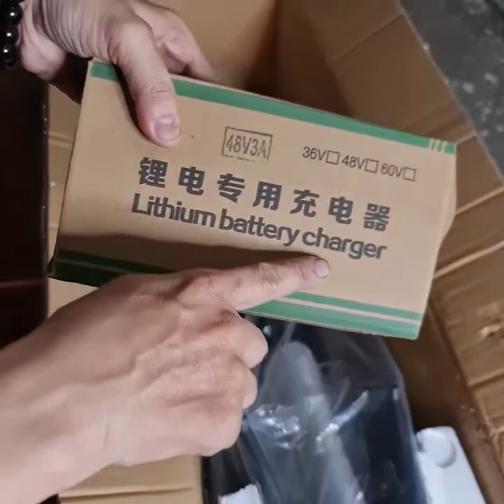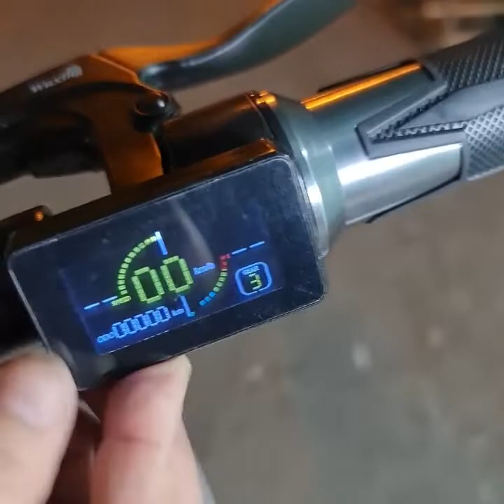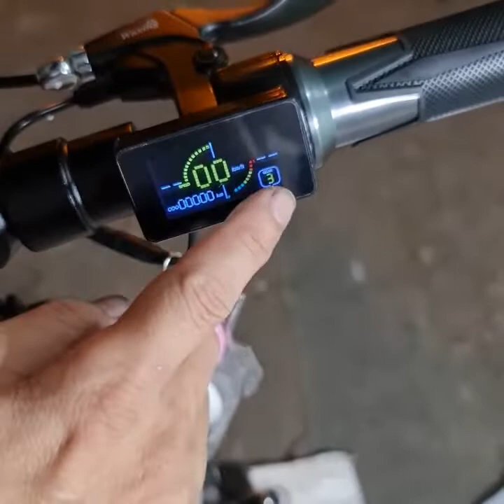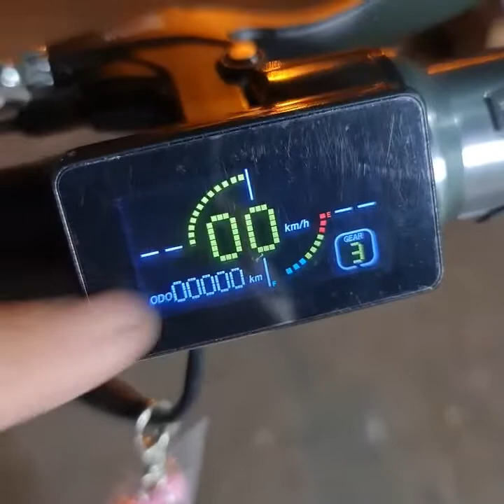Đập hộp bản Scooter mẹ bồng con 2 người ngồi 150km/ sạc - tốc độ 50km/ h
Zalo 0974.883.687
PHIÊN BẢN CAO CẤP MẸ BỒNG CON  2 NGƯỜI NGỒI-)  ..3 CHẾ ĐỘ TỐC ĐỘ ( NHANH + TRUNG + THƯỜNG 5 GIÂY )
Xe điện, chứng nhận xiên quốc gia, Số chứng nhận sản phẩm bắt buộc quốc gia của Jinyuxing Motor Trung Quốc 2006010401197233, công ty động cơ lớn nhất Châu Á, xuất khẩu sang Châu Âu và Châu Mỹ với Lốp xe không săm chống cháy nổ Chaoyang.
    Phiên bản cao cấp nhất yên 2 người  - có 2 màu... trắng và đen.
1 Giảm xóc lò xo bánh trước + giảm xóc yên xe + giảm chấn thủy lực bánh sau.
2 Khả năng chống nước được nâng cấp vượt bậc cao, Không phải xe đạp điện nào cũng có thể chống nước, thiết kế kín sáng tạo giúp bạn không lo bị nước vào khi chạy xe ngày mưa.
3 Đèn pha LED thiên thần + đèn nhấp nháy, đèn xi nhan + đèn hậu. ( các xe điện khác thì vẫn chưa có )
4 Hệ thống kiểm soát hành trình tự động duy trì tốc độ không đổi trong khoảng 8 giây để khởi động ở tốc độ không đổi và chức năng bền bỉ, để bạn tập trung vào phía trước và không bị phân tâm bởi việc tăng tốc của chân ga.
5 Khóa  báo động chống trộm từ xa  và báo động điều khiển từ xa trên tàu Trạm cơ sở chống trộm kép chống trộm, nhắc nhở quá tốc độ, phát lại theo dõi, tự phục hồi lỗi, truyền bổ sung điểm mù, hàng rào quốc gia điện tử, chế độ xem đường phố 3D và các chức năng khác.
6 Pin tích hợp ngăn năng lượng cao 50km - 100km - 150km ( tùy mức giá tiền của phiên bản  ) .
7  Trang bị  đặt ghế đôi dành cho cha mẹ và trẻ em đã được cấp bằng sáng chế .Ghế  được nâng cấp với đệm mút dày gấp đôi, thoải mái như nhau cho một mình hoặc cha mẹ ngồi trên xe. Ghế đôi hình chữ Z được cấp bằng sáng chế với trẻ em ngồi phía trước thuận tiện cho việc quan sát tình trạng của trẻ bất cứ lúc nào. Tay vịn và bàn đạp tăng độ an toàn.